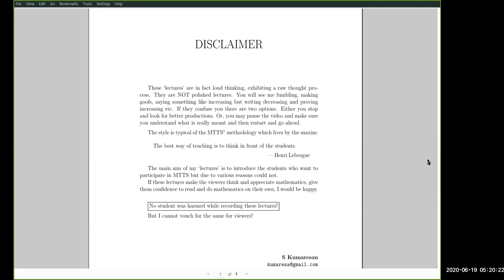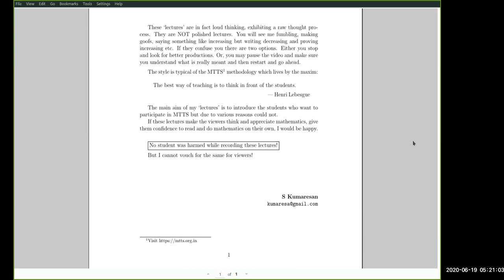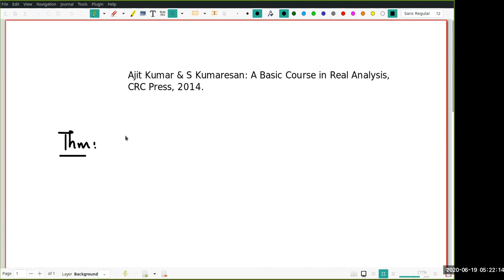Real Sequences Lecture 8 (Cauchy Completeness)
We give a proof of the fact: Every Cauchy sequence of real numbers is convergent. The proof uses the definition of  (i) convergence of a sequence, (ii) Cauchy sequences, (iii) the LUB property of the real number system and NOTHING ELSE! This is the simplest and minimalistic proof of this important result.